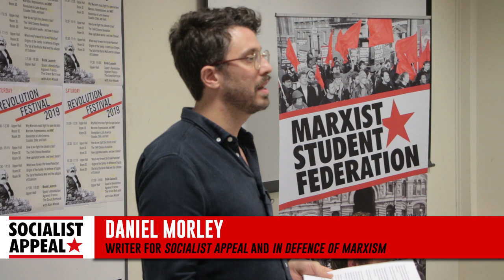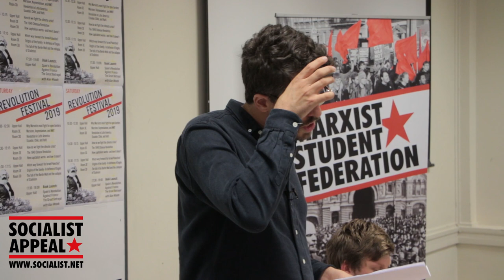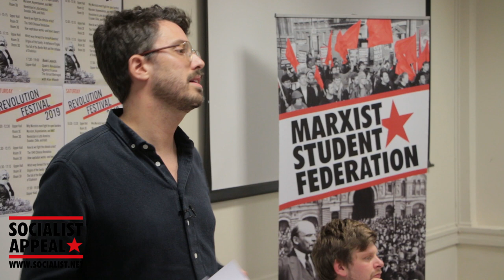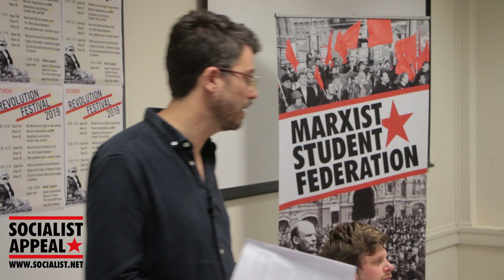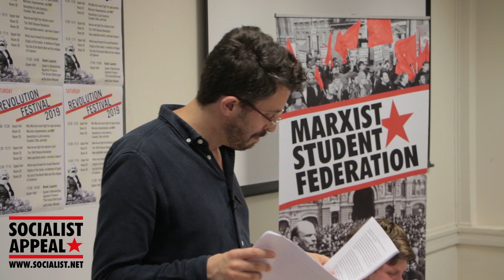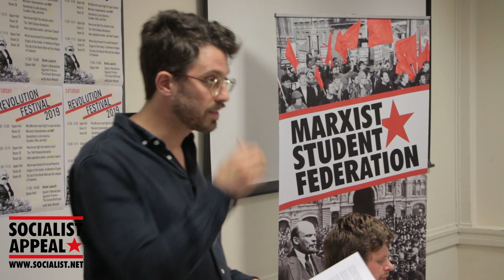The 1949 Chinese Revolution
In this talk from last year's Revolution Festival, Daniel Morley (writer for Socialist Appeal) looks back at the events leading up to the 1949 Chinese Revolution, explaining why the revolution played out as it did, and discussing the process that has unfolded since: from revolution to Tiananmen to capitalism.

After the 1917 Russian Revolution, as Daniel discusses, the Chinese Revolution of 1949 is the most significant event in history. Fighting first Japanese occupation and then Chiang Kai-shek's Kuomintang, the Chinese Communists took power and swept away the old relics of landlordism and feudalism in China.

Under the threat of counter-revolution and US imperialist aggression, Mao and his Red Army went even further, abolishing capitalism and establishing a planned economy.

But, unlike the revolution in Russia, the working class had not played the leading role in the Chinese Revolution. As a result, the new state that was set up was riddled with contradictions from the beginning, taking as its model the totalitarian Stalinist regime that was firmly cemented by now in the Soviet Union. This, in turn, led to the disastrous policies implemented by Chairman Mao, such as the Great Leap Forward and the Cultural Revolution.

By the 1980s, after the death of Mao, the bureaucracy had begun to reintroduce capitalism into China, paving the way for the rapid transformation of the country seen in the last two decades.

But now a new revolution is brewing in China, as the largest working class in the world begins to flex its muscles. And when this sleeping giant begins to move, it will send tremors across the whole world.